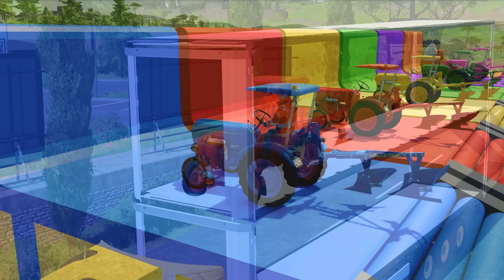TRANSPORTING & PLOWING with COLORED PORSCHE TRACTORS & PLOWS! #41 - Farming Simulator 22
TRANSPORTING & PLANTING with MINI PORSCHE TRACTORS & COLORED PLOW! Farming Simulator 22 Transporter Gameplay
Colored storey garage
Colored storey car park
Police car, Police tractor, police truck, luxury cars gameplay,
Colored Ramps
jump on ramp
Big vs Mini Tractor
Portal trap
Mission portal
slide ramp,
high garage gameplay,
fruit harvest
fruit loading